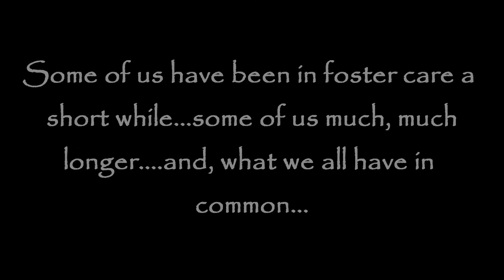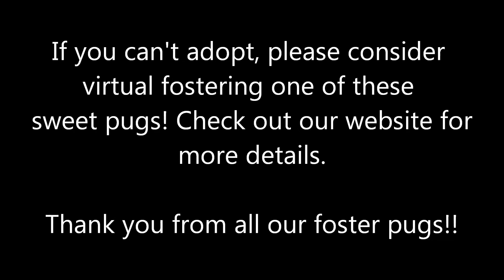SEPRA Adoptable Pugs as of 3-30-12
Adoptable Pugs